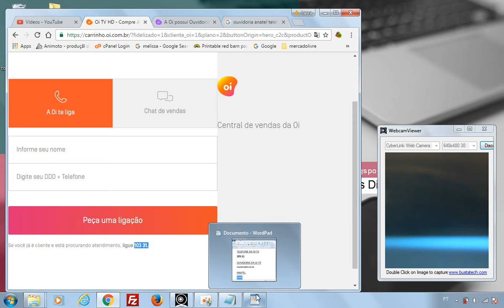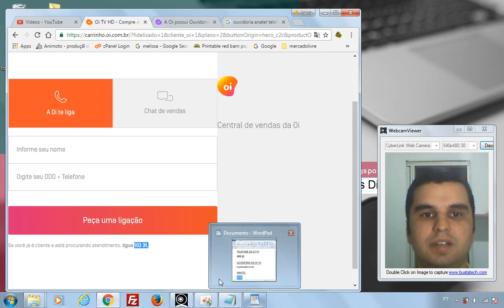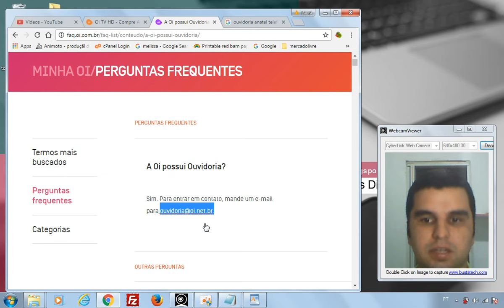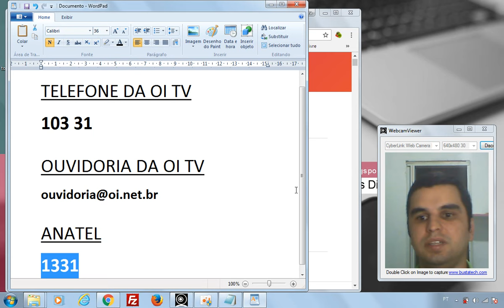Qual o número da oi tv?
Descubra aqui qual é o numero de telefone da Oi tv por assinatura. E como resolver seus problemas de sua tv por assinatura oi pelo telefone 103 31. Saiba também que você pode abrir um protocolo na Anatel por meio do telefone 1331 e resolver seu problema sem burocracia. . . . . . .
  . 6 .